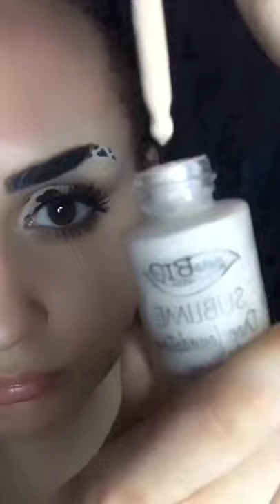DALMATIAN MAKE-UP/ART/PAINTING|ENXHI QARRI|(Albanian/Shqip)